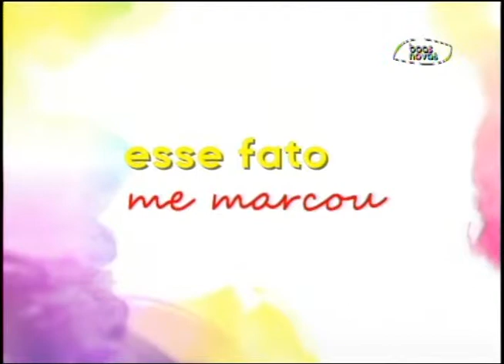Espaço Feminino - Ativismo - (bloco 2 de 4) 26-06-2015